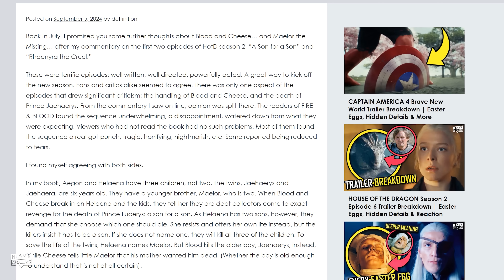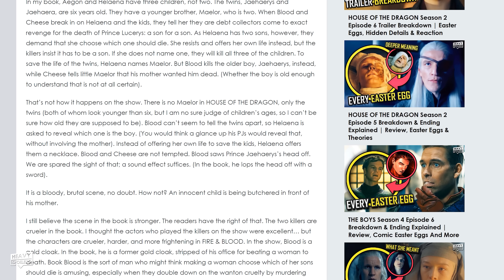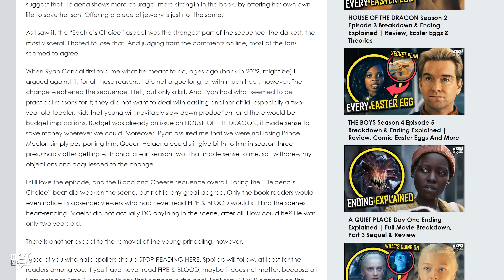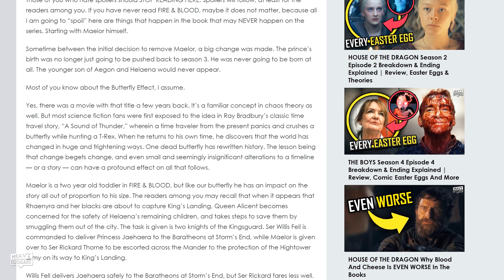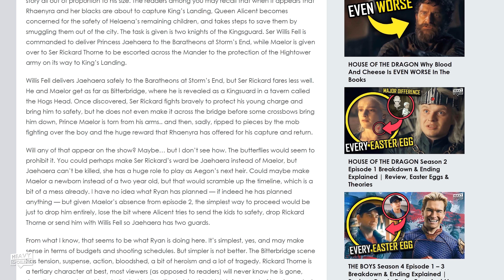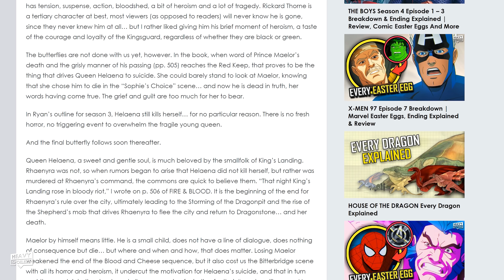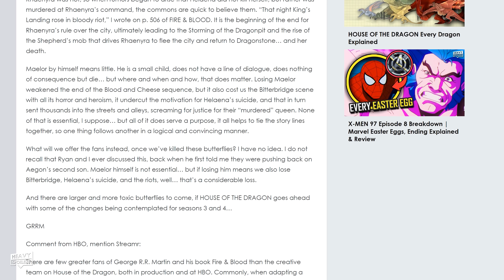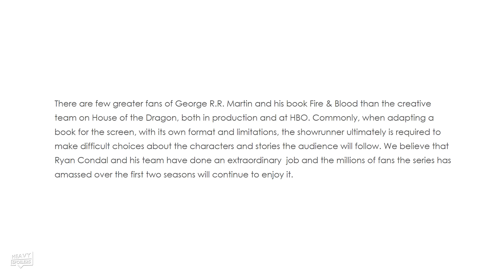George RR Martin SLAMS House Of The Dragon Season 2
George RR Martin Breaks His Silence On House Of The Dragon Season 2. We breakdown the new GRRM blog post about his issues with HOTD S2. This includes Blood And Cheese and Spoilers for Season 3. HBO Have also commented on the post and it's now been deleted.

Amazon Podcasts - you'll have to search it for now mate, URL is still processing

/* SOCIAL MEDIA */

/* VIDEO INFORMATION */

Back in July, I promised you some further thoughts about Blood and Cheese… and Maelor the Missing… after my commentary on the first two episodes of HotD season 2, “A Son for a Son” and “Rhaenyra the Cruel.”

Those were terrific episodes: well written, well directed, powerfully acted. A great way to kick off the new season. Fans and critics alike seemed to agree. There was only one aspect of the episodes that drew significant criticism: the handling of Blood and Cheese, and the death of Prince Jaehaerys. From the commentary I saw on line, opinion was split there. The readers of FIRE & BLOOD found the sequence underwhelming, a disappointment, watered down from what they were expecting. Viewers who had not read the book had no such problems. Most of them found the sequence a real gut-punch, tragic, horrifying, nightmarish, etc. Some reported being reduced to tears.

I found myself agreeing with both sides.

In my book, Aegon and Helaena have three children, not two. The twins, Jaehaerys and Jaehaera, are six years old. They have a younger brother, Maelor, who is two. When Blood and Cheese break in on Helaena and the kids, they tell her they are debt collectors come to exact revenge for the death of Prince Lucerys: a son for a son. As Helaena has two sons, however, they demand that she choose which one should die. She resists and offers her own life instead, but the killers insist it has to be a son. If she does not name one, they will kill all three of the children. To save the life of the twins, Helaena names Maelor. But Blood kills the older boy, Jaehaerys, instead, while Cheese tells little Maelor that his mother wanted him dead. (Whether the boy is old enough to understand that is not at all certain).